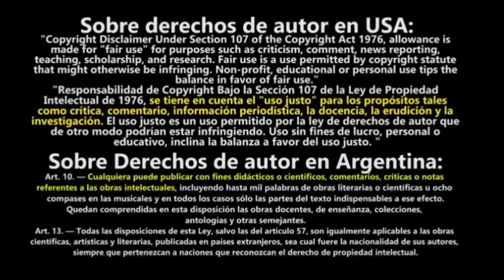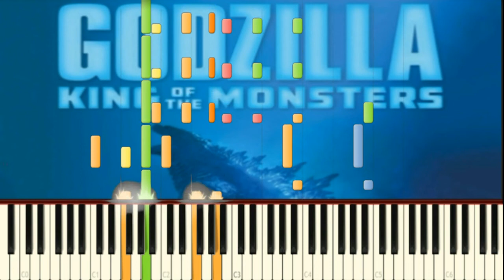Main Theme - Godzilla: King of the Monsters (Piano Cover).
Ya que les estoy preparando una sorpresa para fin de mes por mientras los dejare con este Main Theme cover de Godzilla: King of the Monsters tocado en piano synthesiay en nombre del rey disfruten este cover